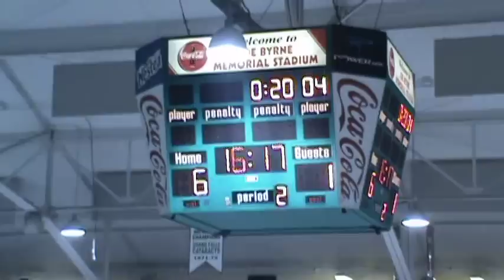WCSHL Final Game 2 Period 2.mpg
Second period the Cats steps it up a bit more. You can see a faster pace from them slowing the Wings greatly.